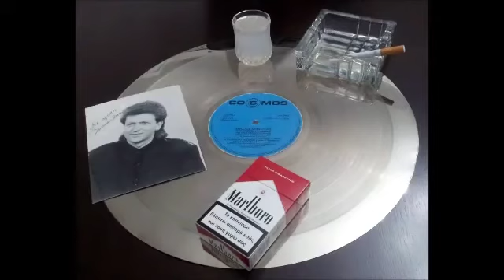ΧΡΗΣΤΟΣ ΔΡΑΚΟΥΛΗΣ ΟΥΖΑΚΙ ΟΥΖΑΚΙ 1h